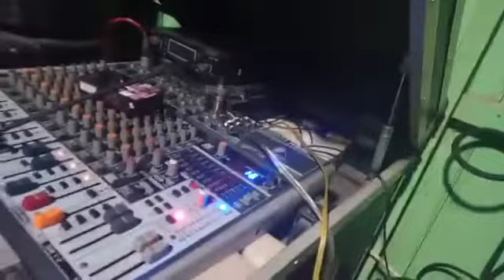Lagu daerah Bugis cover hablun halia